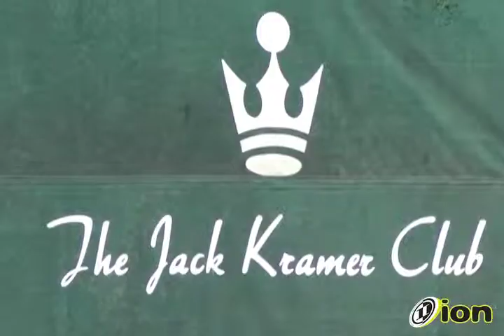Tracy Austin Tennis Tournament on ION Sports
ION Sports Network Live from Jack Kramer Tennis Club in Rolling Hills Estates, CA - Home of the Tracy Austin Tennis Tournament